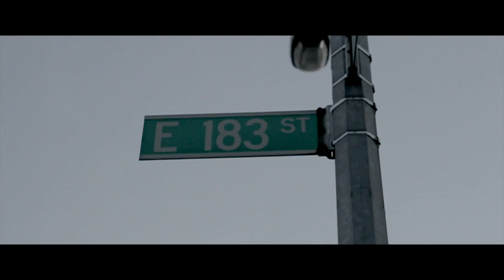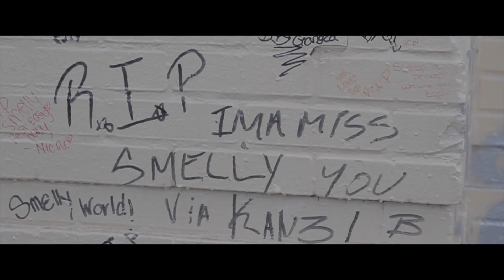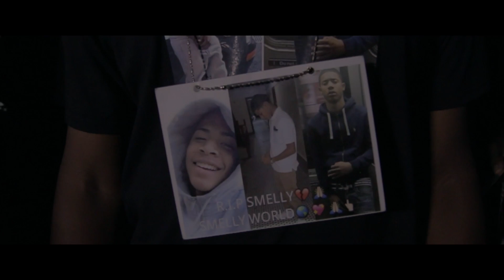Lee Guapo- "No More" (Official Music Video)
S.I.P. Smelly & Eazy